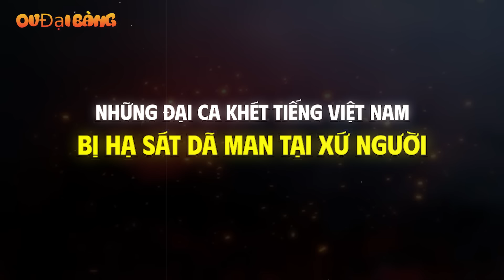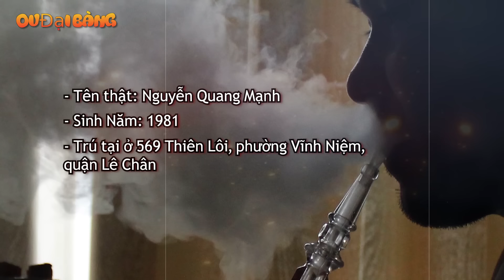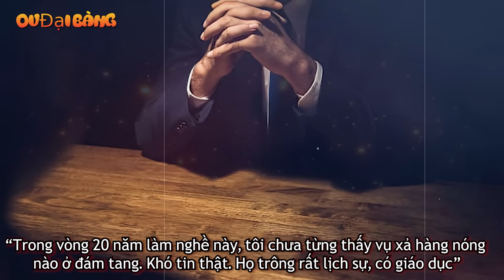Những đại ca Việt Nam khét tiếng bị hạ sát dã man tại xứ người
[OV Đại Bàng] - Giang hồ Việt Nam không chỉ hoạt động ở địa bàn trong nước, mà có nhiều đại ca còn vươn vòi ra nước ngoài, ví dụ như Campuchia, Lào, Đông Âu hay Mỹ,…
00:00 Giới thiệu
00:34 1. Việt Voi Đồng Nai bị bắn chết bên Lào
01:30 2. Mạnh Nuôi Hải Phòng bỏ mạng tại Campuchia
03:42 3. Anh em họ Huỳnh bị thanh toán dã mang tại Mỹ
07:09 4. Vinh Vũ bị bắn chết tại Mỹ
09:41 5. Vân Phệ bị giết tại Đức